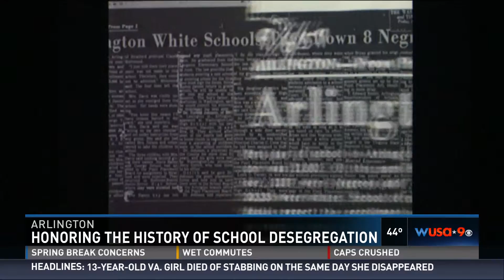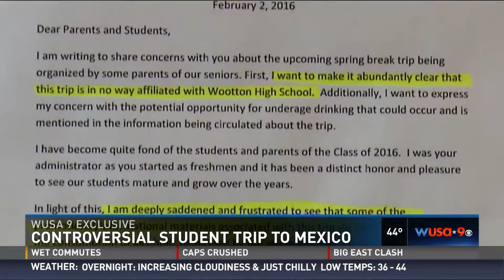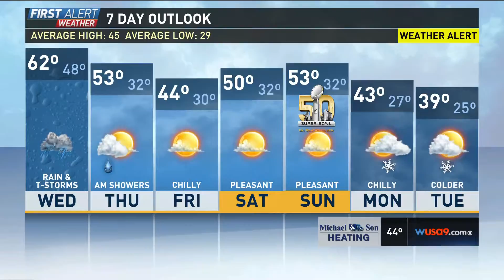WUSA HD 20160202 2318